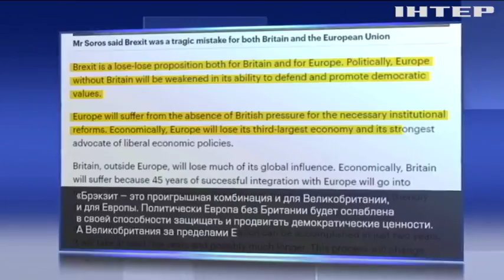Джордж Сорос собрался вернуть Великобританию в Евросоюз